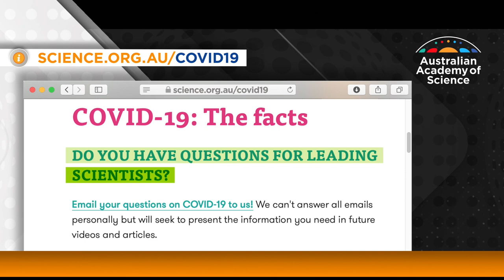Healthcare at home? The Latest from Science with Prof Michael Kidd [Ep.012]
"There's been this real sense of community which we haven't seen before in Australia, maybe since war times, with people just being so conscious, and looking after each other."

Australia's Deputy Chief Medical Officer, Professor Michael Kidd AM, speaks about the revolution in telehealth that's letting us keep healthy without leaving the house during the COVID-19 pandemic.

This is episode 12 of the LatestFromScience series, our response to provide credible and up to date information right now on COVID-19.

This is also a chance for you to ask your questions.